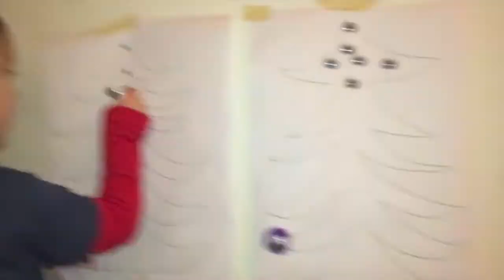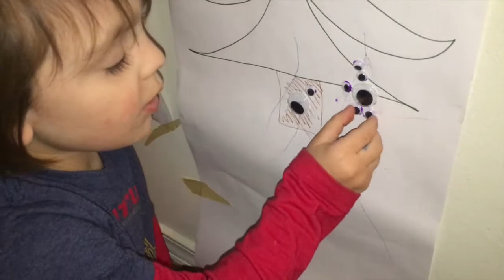VLOGMAS Day 16 & 17: A JOLLY RED VISIT | Chasing Harts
Catch up with the Harts over the weekend! The Kid's FINALLY get to visit Santa just in time to get their Christmas list to him.

theme music | Caryn Womack- When You Hold My Hand©

social | @chasingharts